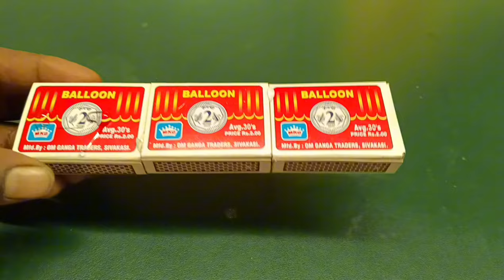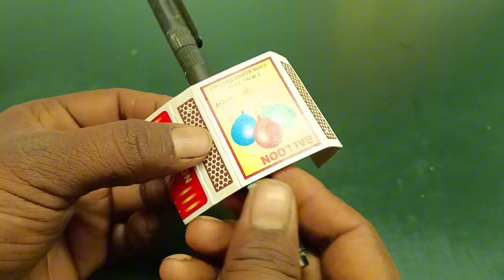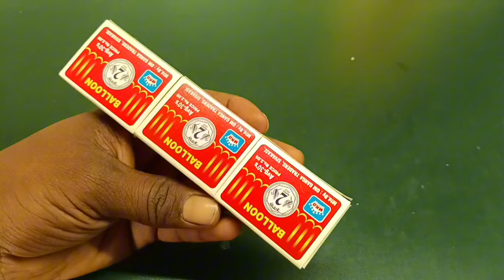Navratri Durga Murti Mini Tractor Trolley Chaturthi Radha Krishna Saraswati Trolley science project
Top Farm,
Cloud DIY Tractor,
KD Mini DIY Tractor,
ENJO Mini Farm,
ENJO Mini Farm,
Happy Farm,
Cloud DIY Tractor,
Mndatv
Sanutech
Sanu tech
al alvi bd
7days craft
south experiment

how to make matchbox truck at
home
how to make truck from matchbo,
how to make truck
matchbox truck
how to make military truck
how to make truck with matchbox
how to make matchbox rickshaw
how to make matchbox army tank
how to make matchbox tank
truck with 6 wheels
tractor trailer truck in india
rc truck 18 wheeler
man truck 6 wheeler
how to make matchbox car
how to make matchbox
how to make matchbox gun
how to make matchbox phone
how to make matchbox drone
how to make matchbox train
how to make matchbox craft
how to make matchbox house
how to make matchbox tractor with trolley diy - tractor supply water
how to make matchbox lorry truck
at home | diy matchbox mini dump... how to make matchbox container truck at home diy heavy container